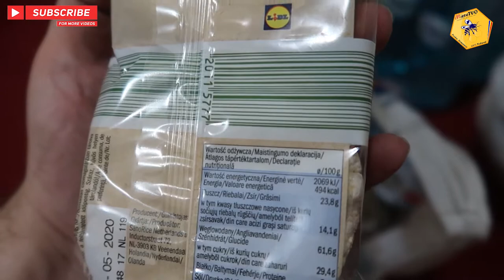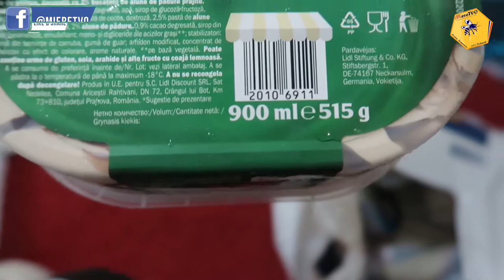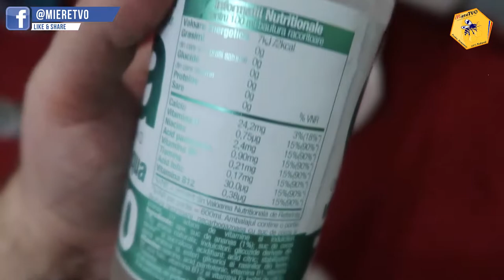CUMPARATURI PENTRU SLABIT DE 100 LEI | SLABESTE CU OTTO